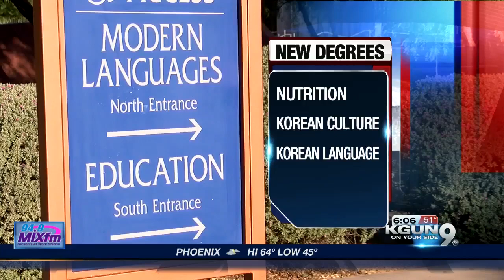UA provides new degree programs for students on Spring '18 semester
The University of Arizona is kicking off its Spring 2018 semester with several positive changes. They include new degrees programs and opportunities for students.